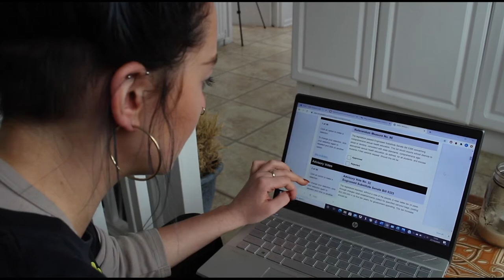ACW2: The Run-up to the the US election 2020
I speak with US citizen Emily Lake who currently lives in Manchester to ask her how she thinks the US election will go next week, how an American votes in the UK and what she thinks the future holds for the US.